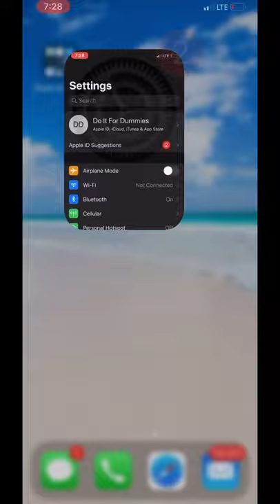Catch CHEATING Partner by their Location History on iPhone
If you suspect your partner is cheating on you, here’s a trick to check your partners significant locations that has been logged by default on their iPhone.  It include places they’ve been, date and length of duration at that particular location.  Cool stuff!